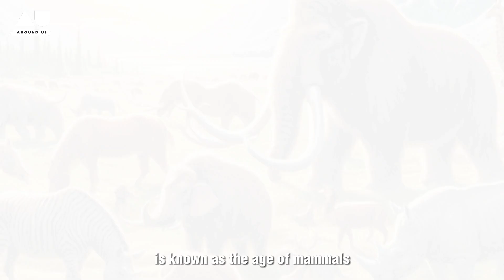Life on Earth Following the Dinosaurs' Extinction - Part 2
Unravel the mysteries behind Earth's dramatic climate changes and the pivotal events that have led to major extinctions throughout its history. From the solar activity and volcanic eruptions that have sparked ice ages, to the asteroid impacts that ended the reign of dinosaurs, this video explores the dynamic interactions between natural forces that have sculpted our planet's climate and life. Delve into the past to understand the cyclical nature of Earth's climate, the rise and fall of species, and what these patterns mean for our future. Join us on a journey through time, witnessing the power of nature's elements in shaping the biodiversity and landscapes we see today.